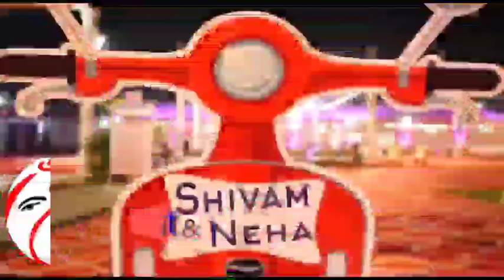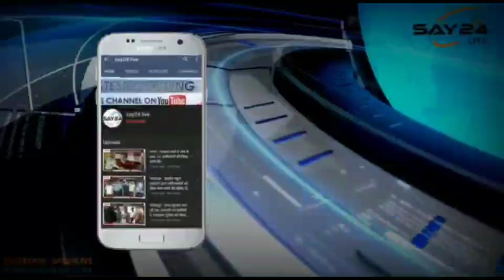पूर्णिया - अपहरण के सात घंटे के भीतर पुलिस ने अपहरणकर्ताओं को दबोचा।